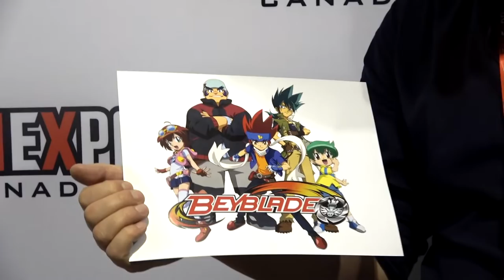JASON DELINE INTERVIEW Voice Of Benkei on Beyblade Metal Fusion - Fan Expo 2019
The original interview was done at Fan Expo 2019 in August but had trouble with recovering of the original files that got corrupted and waited on consent with releasing. Some things are outdated but none the less was a huge pleasure to have this interview done!